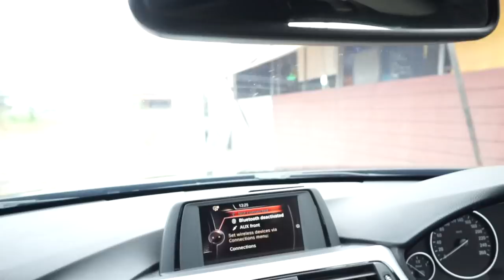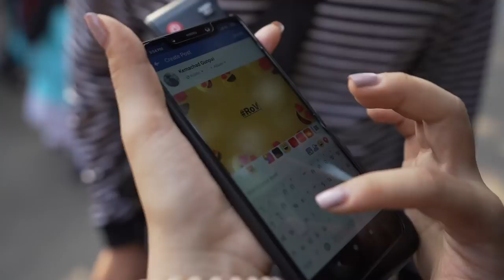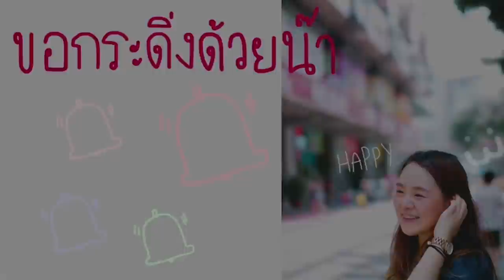ห้ามขยับ 24 ชั่วโมง PAUSE CHALLENGE !!!!!